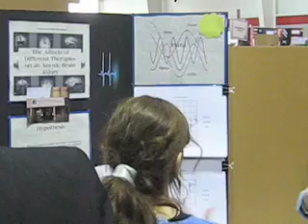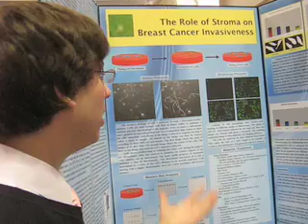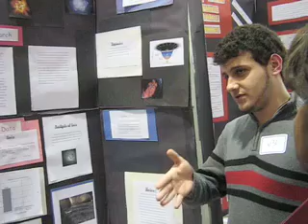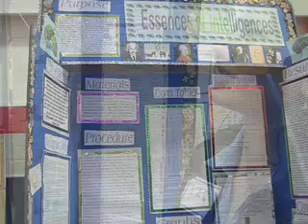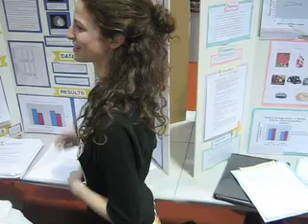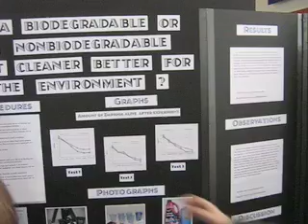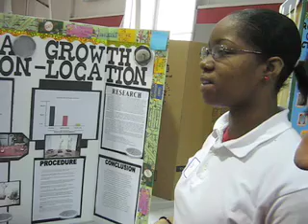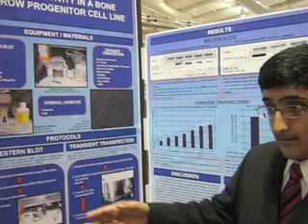Judges Interview Students at the Carver Science Fair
"Founded by a group of educators and businesspersons in 1979, The George Washington Carver Science Fair encourages urban youth to pursue academic achievement and careers in science.  It is open to all students in grades four through twelve who attend Philadelphia County public, charter, parochial, and private schools, as well as to home schooled students residing in the county.  Since its inception, over 20,000 students have participated in the Carver Science Fair and have, in many cases, moved on to compete in the Delaware Valley Regional and Intel International Science Fairs.

The George Washington Carver Science Fair is named in honor of the late Dr. George Washington Carver: scientist, inventor, sculptor, musician, and great humanitarian."

Videographer: Brian Rudnick